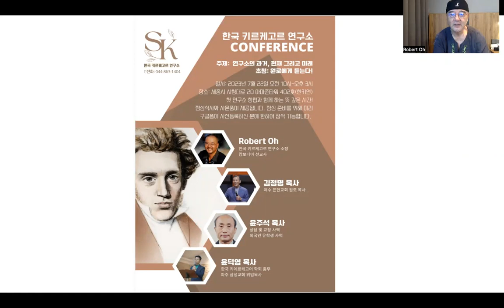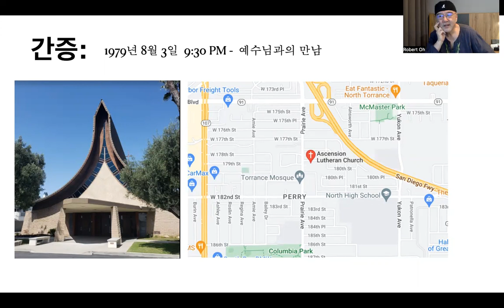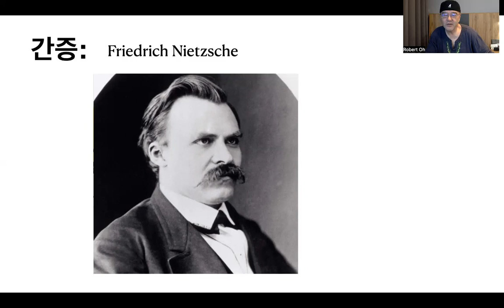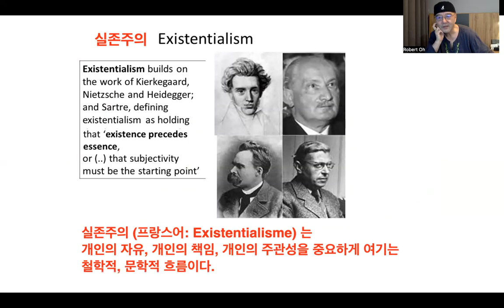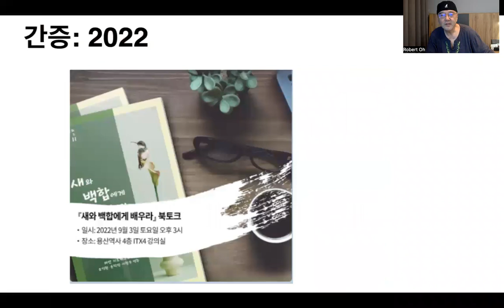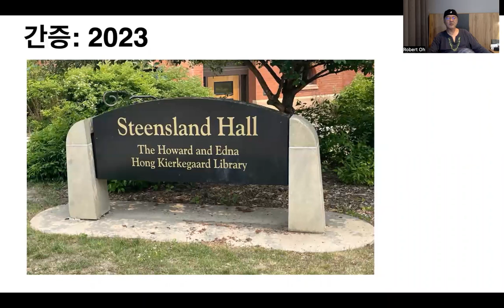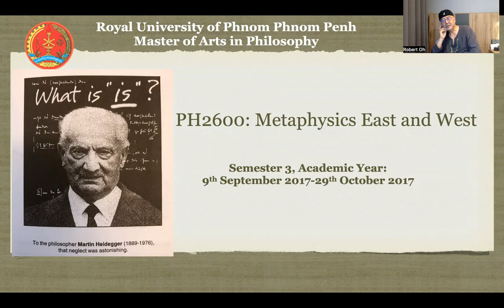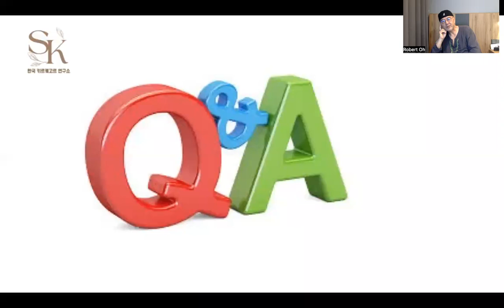매일복음 1033일 & 밥토크: 한국 키르케고르 연구소 모임 발표. 7월 22일 2023년 (토요일)